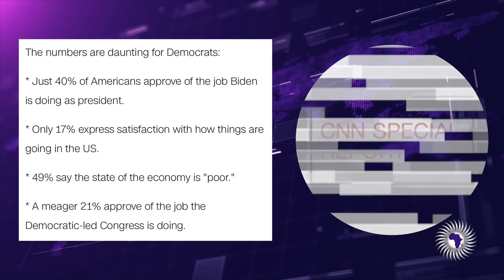'The Bottom Is Dropping Out' For The Dems Per Recent Poll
Demetra Kaye reports on "the bottom dropping out" for the Dems per the Cook Report.